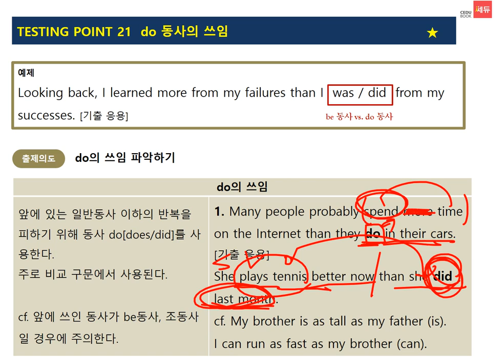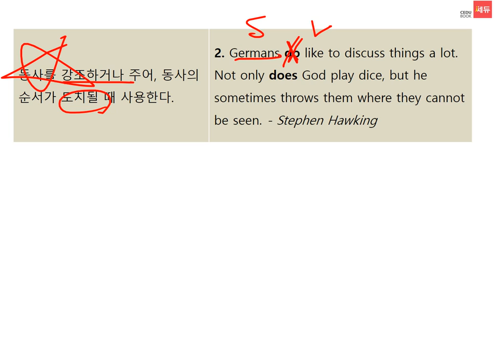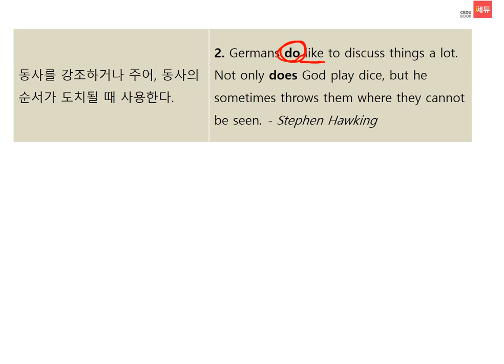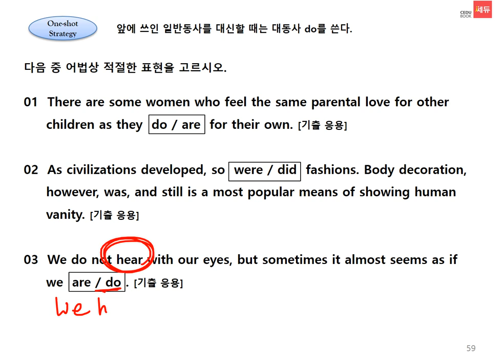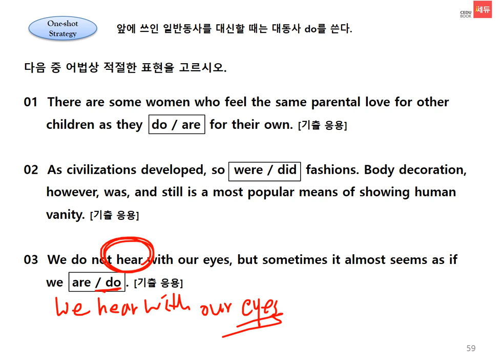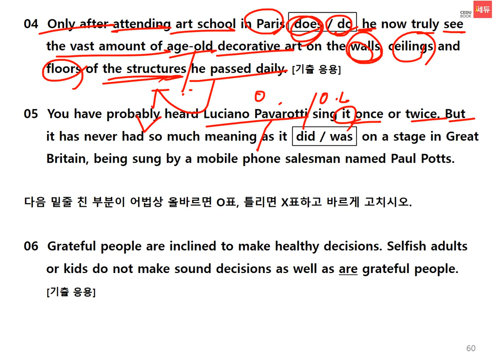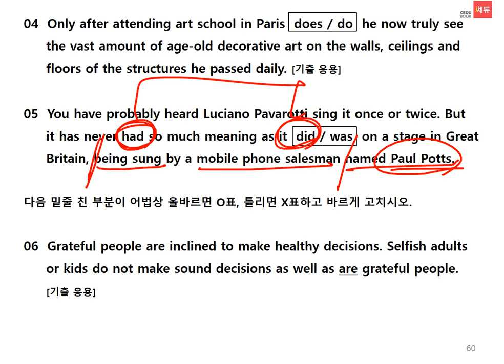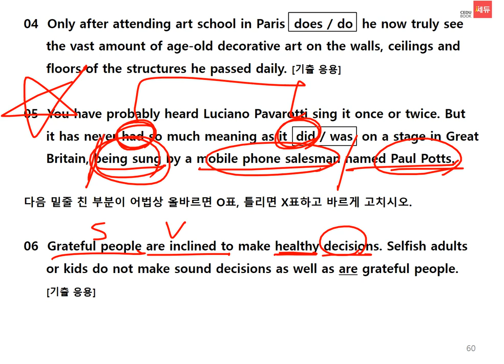어법끝 5 0 unit7 point 21